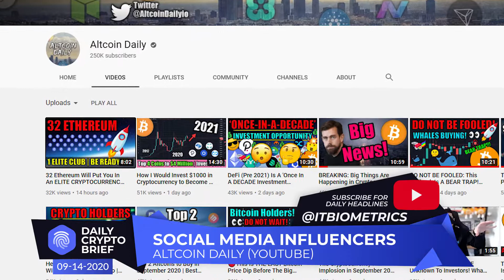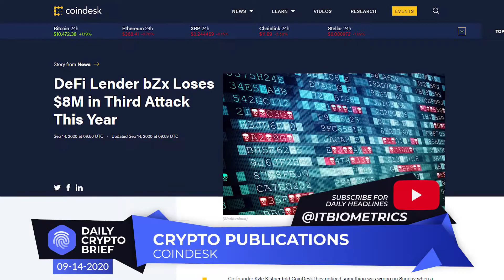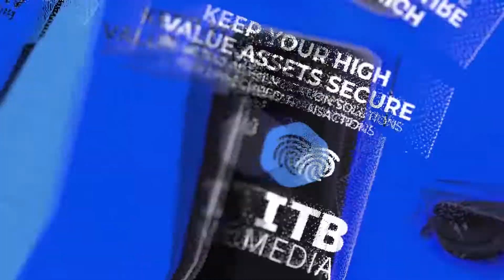Daily Crypto Brief for Monday, September 14, 2020 I by ITB Media I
This is your ITB Media DailyCryptoBrief for Monday, September 14, 2020

In Mainstream Financial News.

CNBC reports: Widespread overconfidence is putting investors in a dangerous situation, Invesco’s Kristina Hooper warns.

Bloomberg Headline: Euro Zone Is About to Make Up Its Mind on Digital Currency

AsiaTimes Reports: ‘DeFi will outperform bitcoin in next five years’

Forbes Headline: DeFi Investor Turns $200 Into $250,000; SushiSwap Crash Sinks Ether.

In Social Media headlines.

AltcoinDaily (YouTube) posts a video titled: 32 Ethereum Will Put You In An ELITE CRYPTOCURRENCY CLASS. Is Ethereum A Good Investment?

TheMoon (YouTube) reports: MASSIVE WARNING TO ALL BITCOIN HOLDERS! MIND-BLOWING CHART!!!

DataDash (YouTube) posts a video titled: Interview w/ Ivan on Tech. Crypto, Defi, Wallets, Price (Part 2).

CryptoZombie (YouTube): BITCOIN IN TROUBLE?! THIS CHANGES EVERYTHING!!! USA TOP SECRET PLAN for BTC?!!

In Crypto Publications headlines.

Cointelegraph reports: Apple forces Coinbase to change its crypto products says CEO.

Coindesk headline: DeFi Lender bZx Loses $8M in Third Attack This Year.

Crypto news.com reports on its front page: Bitcoin Whales Using 2020 to Accumulate BTC - Research.

This has been your ITB Media Daily Crypto Brief for Monday, September 14, 2020.